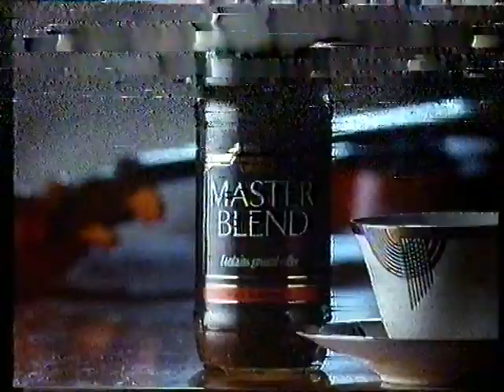CH4 Continuity & Adverts, The Incredibly Strange Film Show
End of a film
Card for "The Incredibly Strange Film Show"
Advert for "Master Blend" Coffee